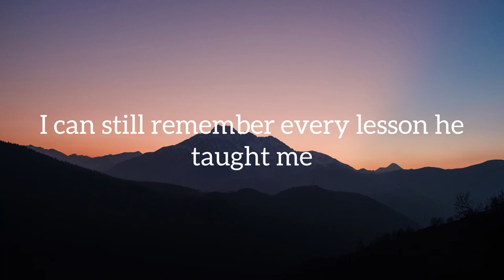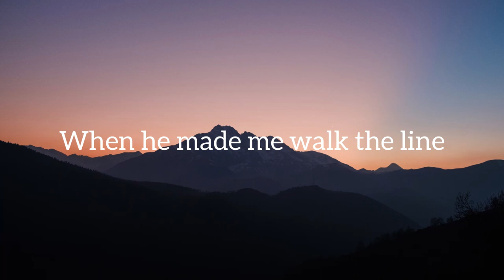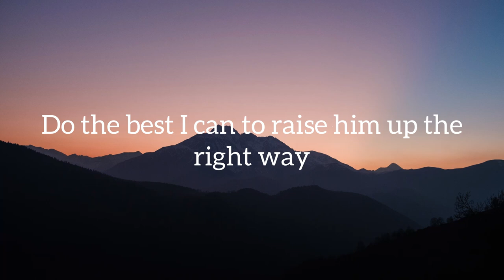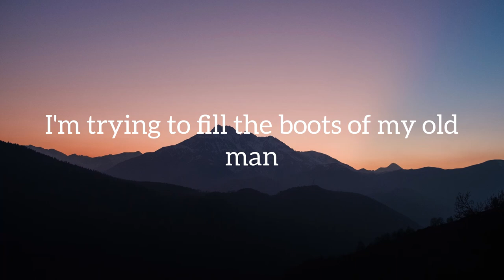My Old Man - Zac Brown Band (Lyrics)